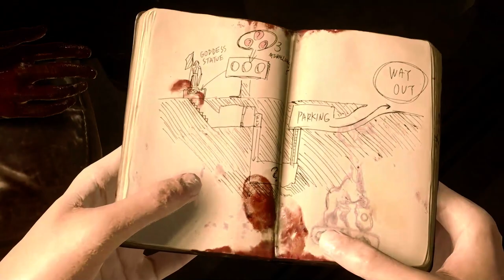Resident Evil 2 Remake mod Claire Redfield Lether Real Dress outfit 『Claire Real dress』 クレア リア ルドレス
support

 Mod shop
Sorry